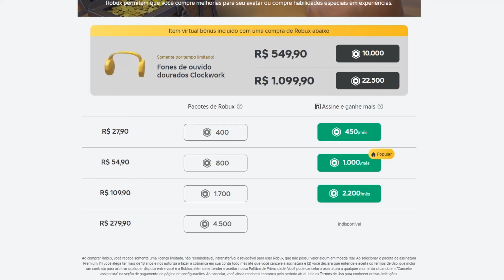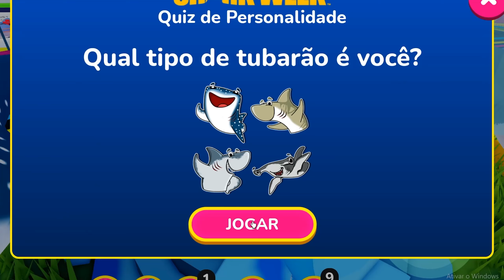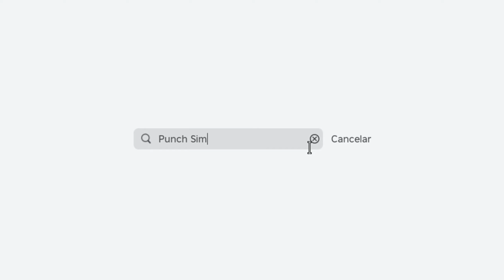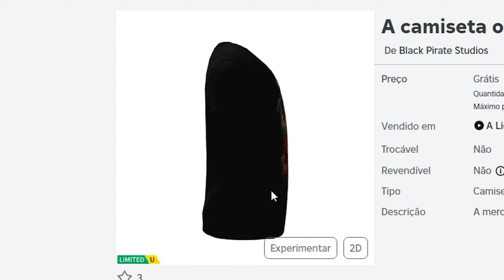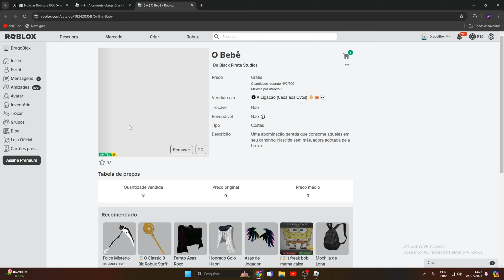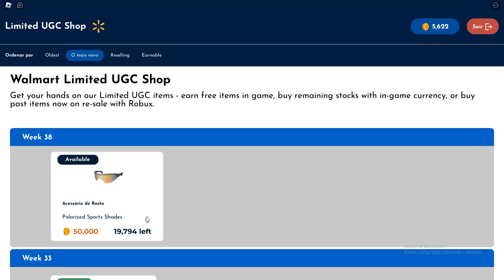COMO PEGAR 10 ITENS GRÁTIS NO ROBLOX!